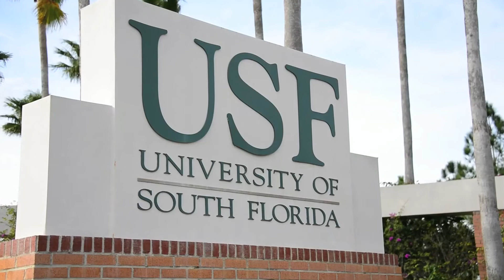University of South Florida: Rolling Dance Chair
The Rolling Dance Chair is an omni-directional, smartphone-controlled powered wheelchair. It possesses the following integrated movement options: height adjustment, omni-directional movement (forward, backward, diagonal, side-to-side, and r/l turning motion) and a freely mobile smartphone - tilt control which can be placed virtually anywhere on the body or held by hand. The simple tilting action of the phone propels the device, and therefore, the person in the chair. The base of the unit is particularly compact and stable (non-tipping) with wheels situated securely on four sides. Two safety switches on the device allow the user to quickly cut the power if needed, and the chair may be stopped by the phone controller as well. Any seat may be mounted to the single post mounting system, and may be easily removed for easy transport in a vehicle. This is another unique asset, which most power chairs do not possess.